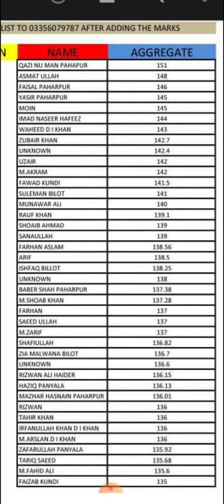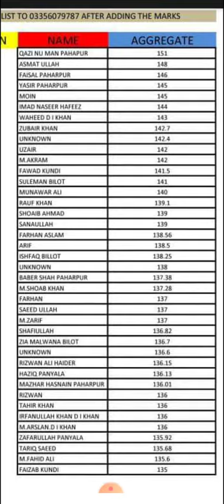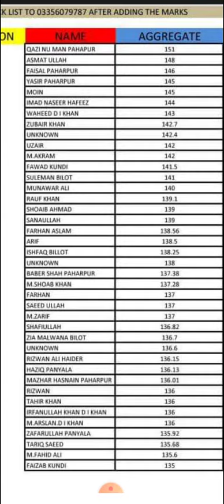ETEA CT Merit list 2022 | CT merit list by ETEA